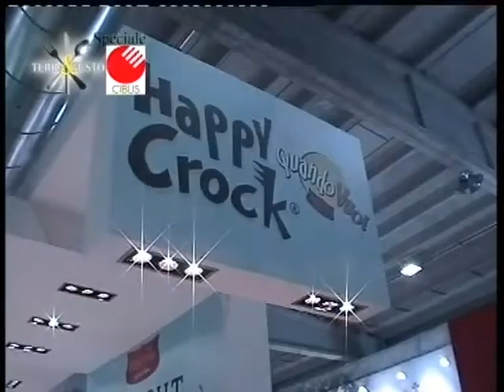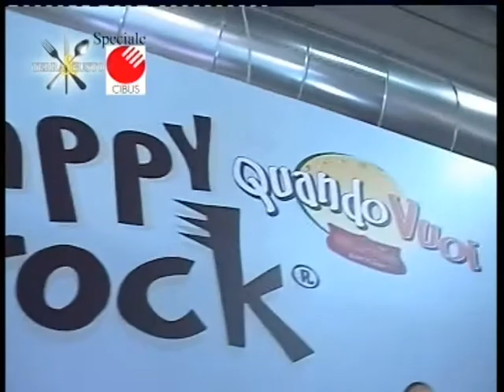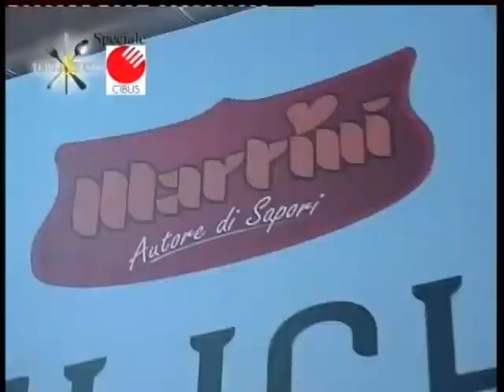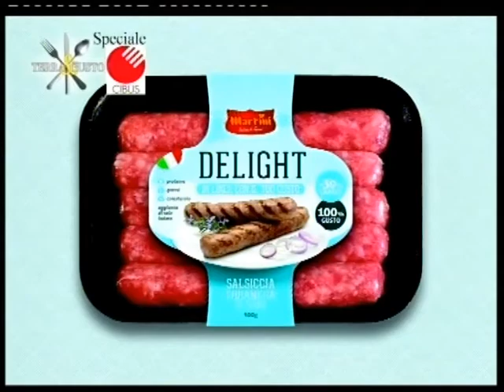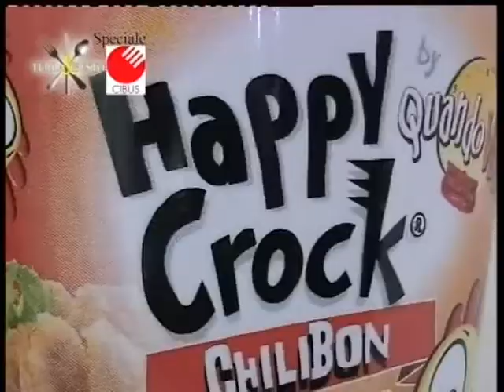Martini Alimentare - CIBUS 2012 - Servizio Terra&Gusto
Il servizio dedicato a Martini Alimentare del programma Terra&Gusto girato al CIBUS 2012.